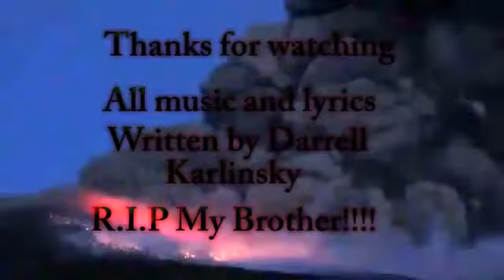River of Darkness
Blind Angel from the Demo
 All music written, played and produced by me.